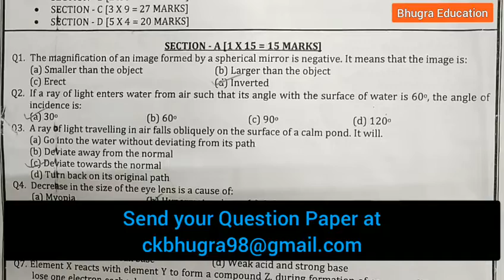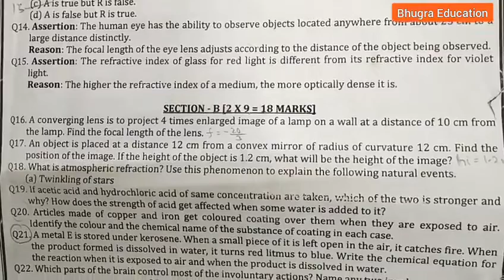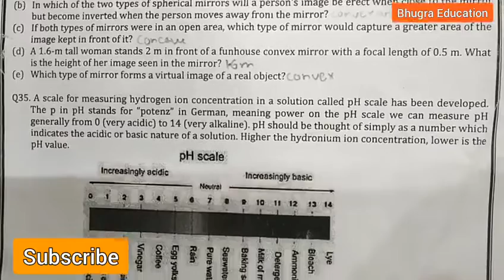10th - Science Half Yearly / PT - 2 Question Paper 2022 - 23 | Bhugra Education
10th - Science Half Yearly / PT - 2 Question Paper 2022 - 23 | Bhugra Education

Topics Covered
Class 10 science question paper 2022
10 science half yearly question paper
Science question paper exam 2022 term 1
Important questions of science class 10 2022
Half yearly exam class 10 science